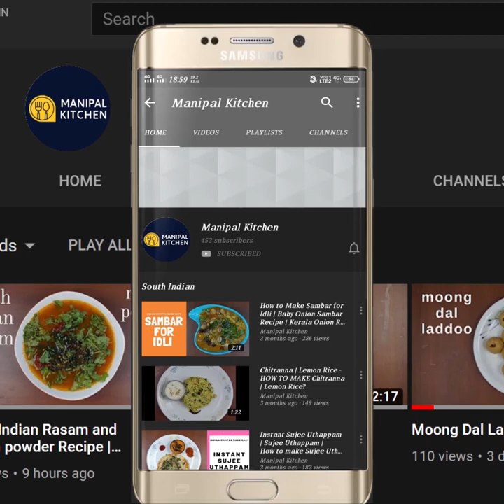ಪಪ್ಪಾಯ ಬರ್ಫಿ ಡ್ರೈಫ್ರೂಟ್ಸ್ ನೊಂದಿಗೆ ಬಾಯಲ್ಲಿಟ್ಟರೆ ಕರಗುವ,ಅಮೃತದಂತೆ ರುಚಿ,| Pappaya Burfi|Manipal Kitchen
please check this link too: 1. (Wheat atta burfi with jaggery )
Pappaya Burfi | With English Sub-Titles |ಅಮೃತದಂತೆ ರುಚಿ, ಬಾಯಲ್ಲಿಟ್ಟರೆ ಕರಗುವ ಪಪ್ಪಾಯ ಬರ್ಫಿ ಡ್ರೈಫ್ರೂಟ್ಸ್ ನೊಂದಿಗೆ |Manipal Kitchen| STORABLE FOR 15 DAYS AT ROOM TEMPERATURE!
Papaya fruit is grown in tropical climates.  The vibrant colour and the health benefits have made the fruit very popular these days as the health awareness among the people has been increasing .  The fruit is available all the year round now-a days.  I would like to share the recipe of papaya burfi today.
INGREDIENTS :
1. Chopped ripe papaya - 2/3 cup
2. Fresh grated coconut - 1/2 cup
3. Sugar - 1 cup
4. Pure ghee - 1-2 tbsp
5. cardamom powder - 1/2 tsp
6. Milk powder - 1 tbsp
7. Dry fruit slices - 2-3 tbsp
PROCEDURE: Grind papaya , and coconut in the blender to a fine consistency.  Add sugar as well  and grind again. Transfer the grind mix to a wide pan.  Add 1 tbsp ghee and keep stirring on low medium flame for about 3-4 minutes.  Sugar dissolved and a homogeneous mix is formed and keep stirring for another 4 minutes and then when the mixture thickens , add 1 tbsp milk powder, and dry fruit slices and mix again.  By now the mixture is holding shape and starts to leave the sides of the pan, switch off the flame  and transfer the mixture to a wooden plank greased with ghee.  Roll with the rolling pin and cut it into required shape.  Store it in an air tight container and will remain a fresh for about 15 days at room temperature.
3. (Healthy ragi jaggery burfi)